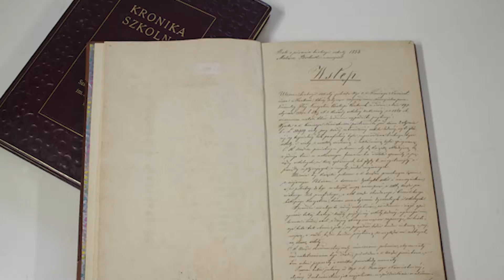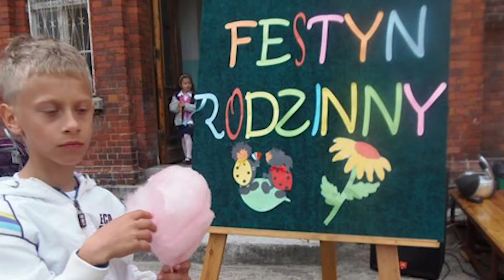Historia szkoły SP1 w Słupsku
W tym filmie zobaczycie niesamowitą historię Szkoły Podstawowej nr 1 w Słupsku, której budynek ma już około 180 lat! Projekt jest realizowany w ramach projektu Matematyczny Wehikuł czasu, fundacji Mbanku.

Realizacja: Konio Film Studio

Scenariusz, reżyseria i montaż: Leonard Semeniuk

Specjalne podziękowania dla:
Pani Dyrektor - Ewy Chochuł
Pani Wicedyrektor: Wiolety Subocz
Emerytowanego Pilota wojskowego, absolwenta SP1: Henryka Widzisz

Opracowanie historii i przygotowanie materiałów: Małgorzata Dawidowska

W filmie wystąpili uczniowie ósmych klas:
Diana Piotrowska
Karolina Kawałkowska
Bartosz Hann